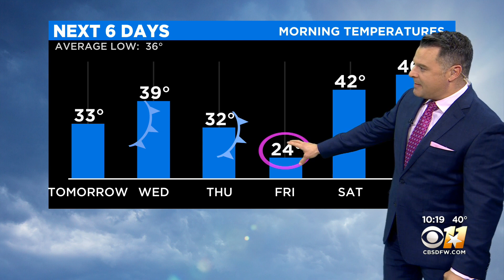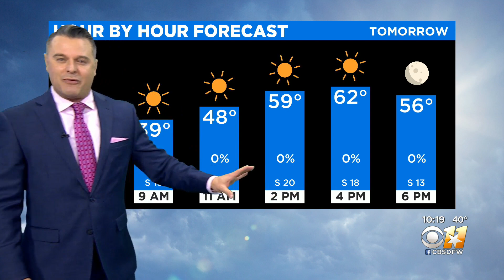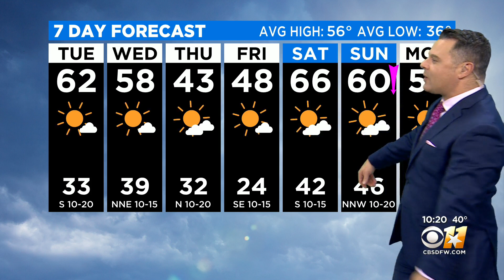Brief Warmup Followed By More Cold Fronts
The high Tuesday will be in the low 60s.